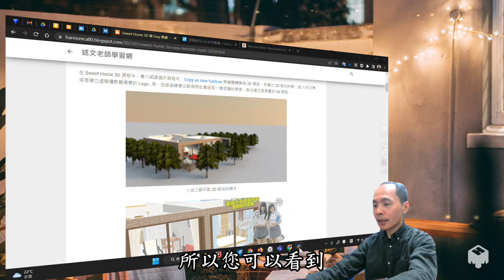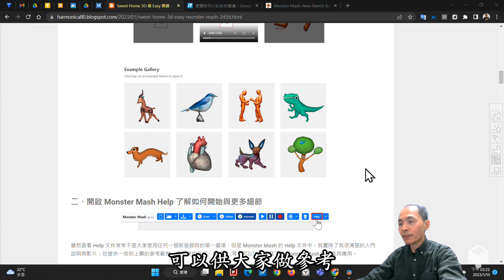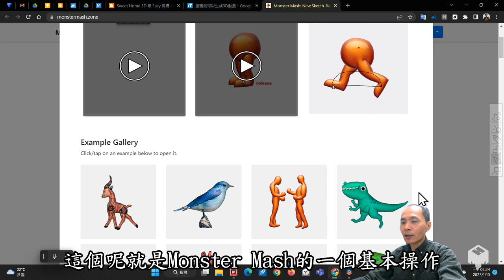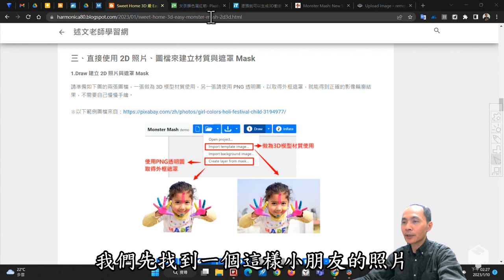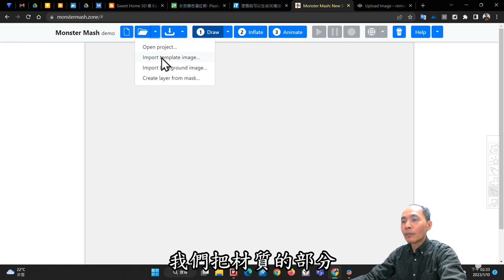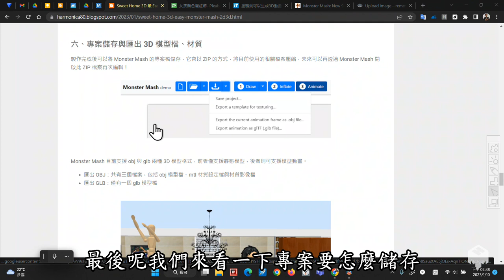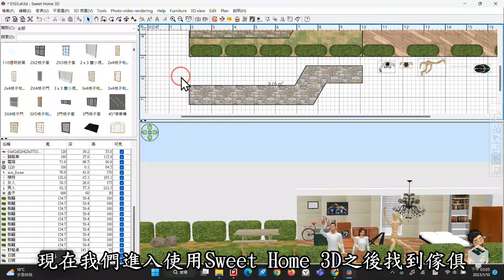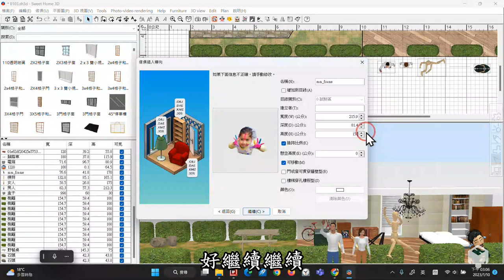Sweet Home 3D 最 Easy 開講：Monster Mash 輕鬆將2D照片轉成3D模型，歡喜入住室內設計空間！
此影片為「Sweet Home 3D 最 Easy 開講：Monster Mash 輕鬆將2D照片轉成3D模型，歡喜入住室內設計空間！」文章中的教學影片，更完整的內容請參閱